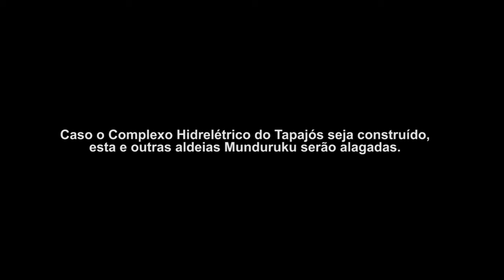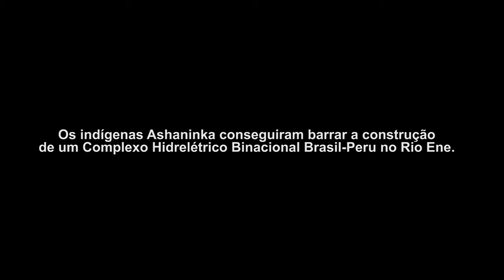Eliza Capai - O Jabuti e a Anta / The Tortoise and the Tapir trailer